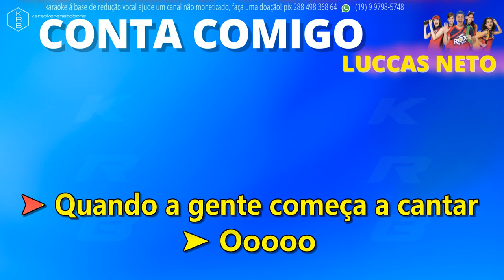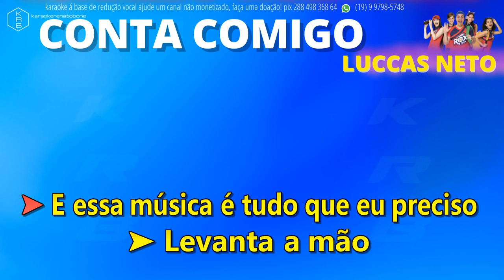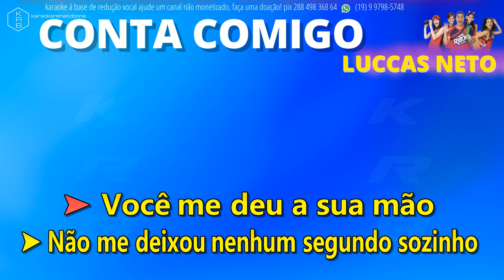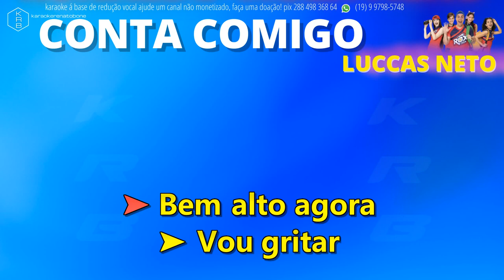CONTA COMIGO - LUCCAS NETO - PLAYBACK KARAOKE INSTRUMENTAL